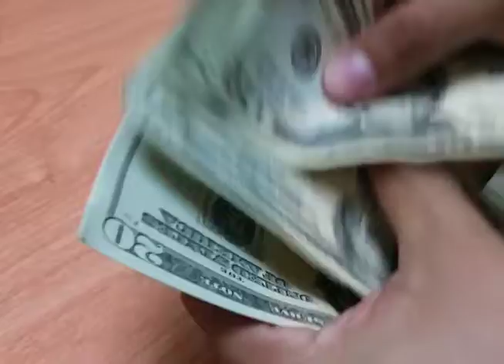El ministro de Hacienda informó que van a recortar gastos para financiar las 11 Medidas Económicas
El ministro de Hacienda, Alejandro Zelaya, informó que van a recortar algunos gastos no esenciales y varias instituciones del estado para poder financiar las 11 Medidas Económicas que implementa el Gobierno salvadoreño.